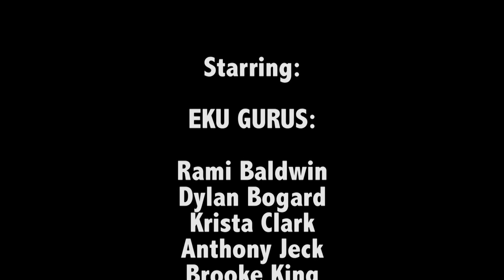Cycling with Dr. Carter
Come join us in Tech Commons on February 9th 2-3pm for Cycling with Dr. Carter!